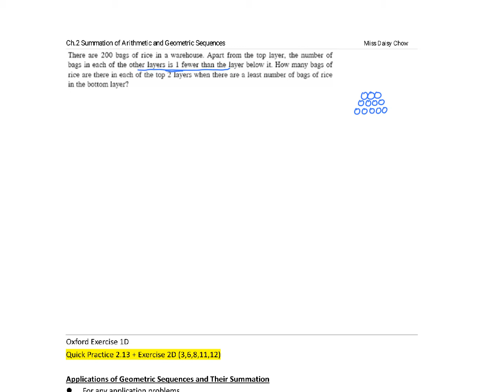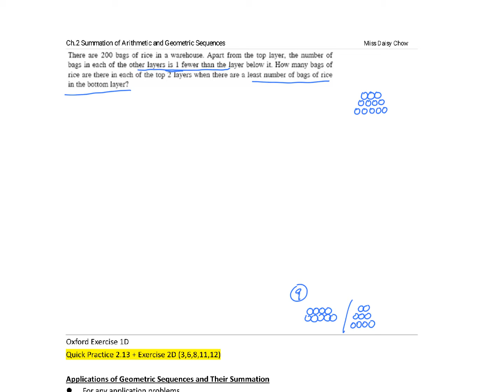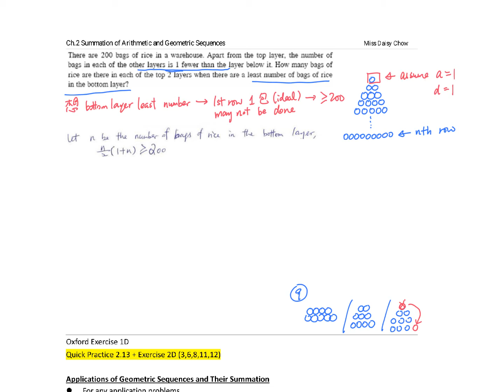18 Applications of the Summation of Arithmetic Sequences Note Page 15